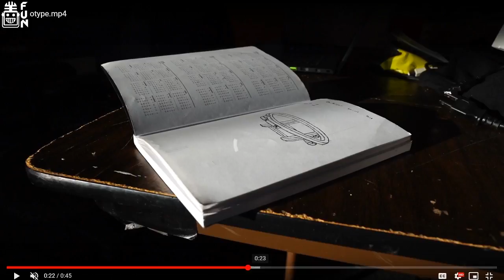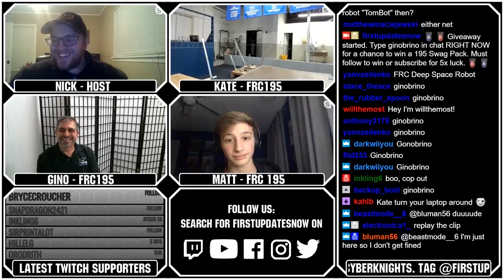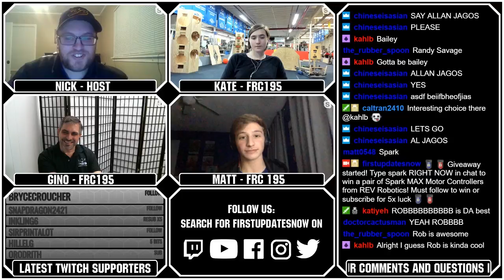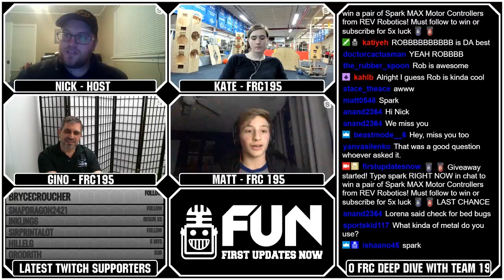FRC 195 CyberKnights AMA Part 2 FUN FRC Deep Dive